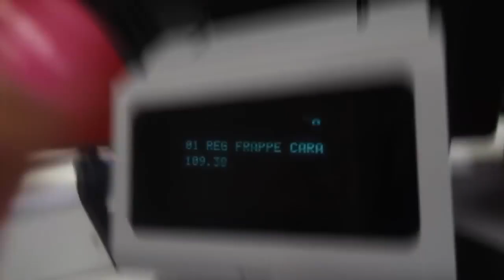Yarissa! ¡TODO EL MENÚ DE McDonald's SOLO PARA MI! 🤮 ¿Vomito 30,000 Calorías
Look! Yarissa!